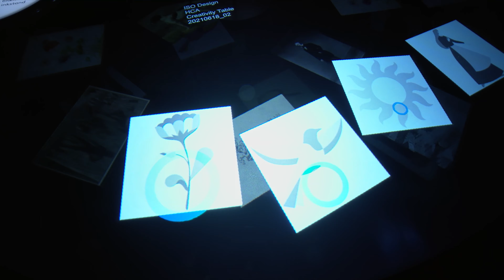Smugkig: Kom med ind i det nye H.C. Andersens Hus til 400 millioner kroner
Efter tre års byggeri er det nye H.C. Andersens Hus i Odense klar til åbne dørene for publikum.

Museet ligger i den gamle Lotzes Have i det centrale Odense, og bygningerne er tegnet af den japanske arkitekt Kengo Kuma.

Idéen er, at man som besøgende træder ind i H.C. Andersens univers. Gæsterne udstyres med høretelefoner og er med i et slags rollespil, når de kommer på besøg.